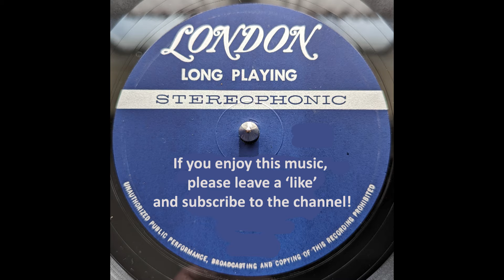The Bachelors - What Do I Want For Tomorrow (1968)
This track is a rarity, insofar as it has only ever been released on their 1968 USA album 'Bachelors '68.'